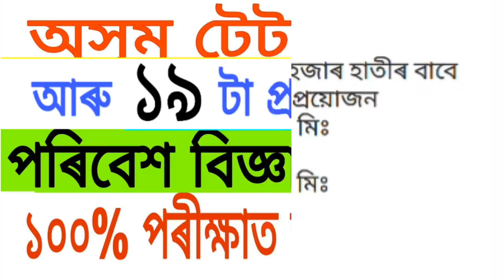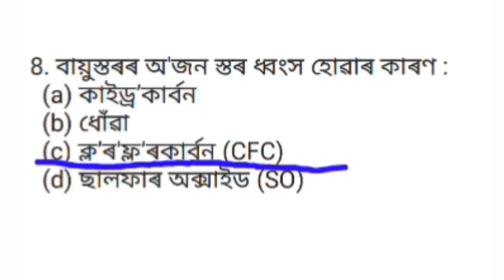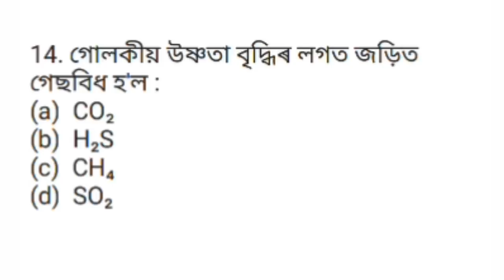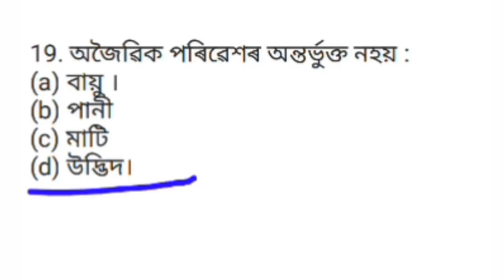অসম টেট ২০১৯ ৰ বাবে পৰিবেশ বিজ্ঞানৰ সাম্ভাব্য প্ৰশ্ন উত্তৰ/19 MCQS / Environmental Study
বন্ধু সকল,এই ভিডিঅ টোত মই অসম টেট ২০১৯ ৰ বাবে পৰিবেশ বিজ্ঞানৰ কেইটামান অতি গুৰুত্বপূৰ্ণ সাম্ভাব্য প্ৰশ্ন উত্তৰ আপোনালোকলৈ আগ বহালো।

Hello friends,in this video I am going to discuss some important questions about Environmental Study which are very important for upcoming tet exam 2019

Important MCQ for Assam Tet 2019, environment study